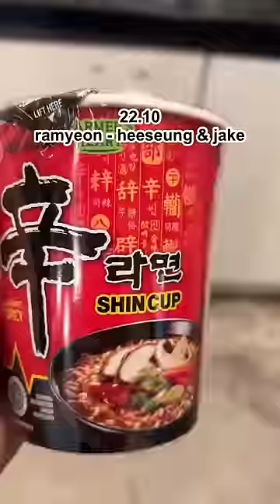biting enhypen’s fav food for 24 hours